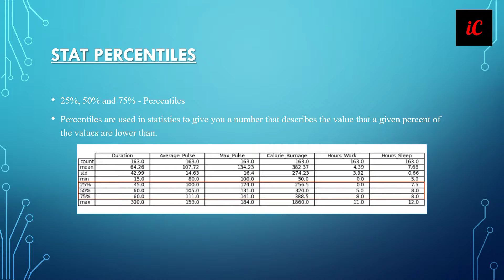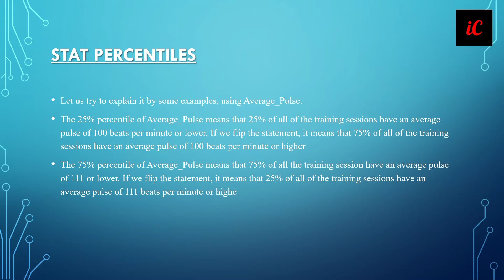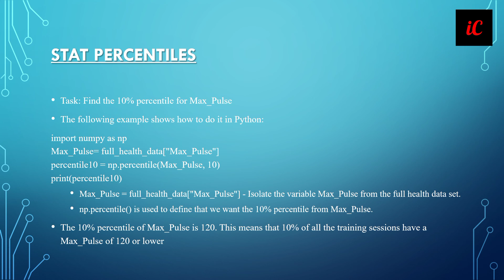Data science Course in Hindi : Class 12 Stat Standered Deviation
✅ Courses With Job Offer :
1. Professional App Development Course.
2. Certified Sales and Marketing Mastery.